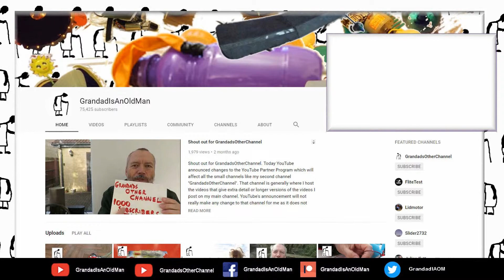Lone surfer at Challaborough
Lone surfer at Challaborough. A peaceful session watching the waves